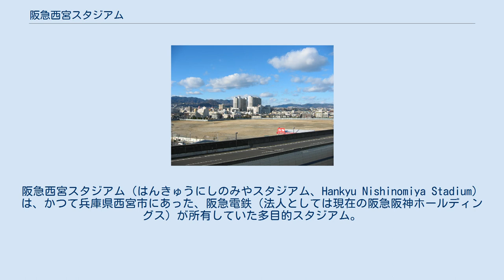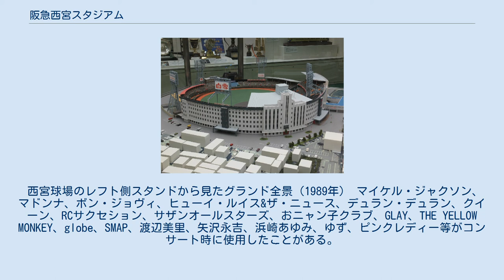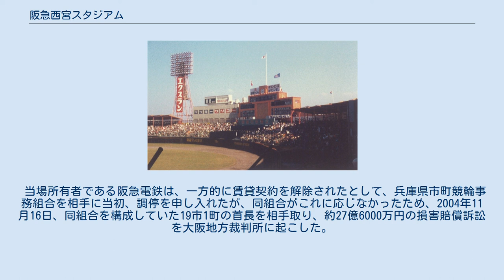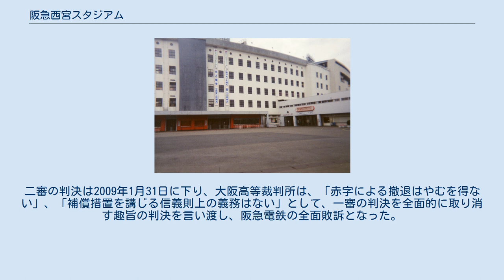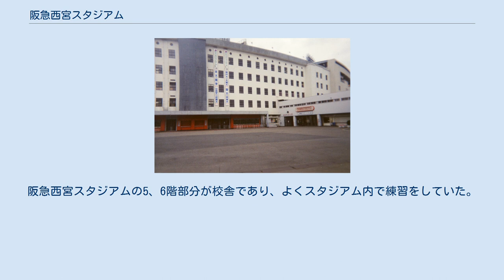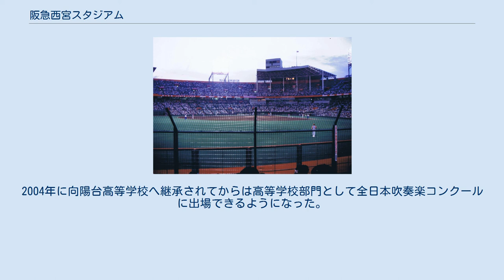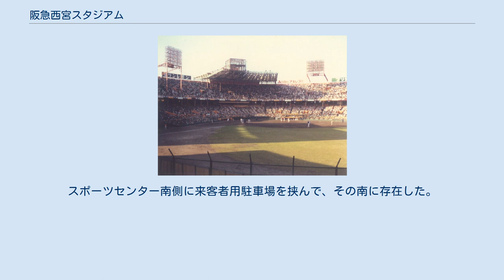阪急西宮スタジアム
オリックス・ブルーウェーブ
阪急西宮スタジアム（はんきゅうにしのみやスタジアム、Hankyu Nishinomiya Stadium）は、かつて兵庫県西宮市にあった、阪急電鉄（法人としては現在の阪急阪神ホールディングス）が所有していた多目的スタジアム。
阪急神戸線西宮北口駅前にあった。
通称及び旧名称は阪急西宮球場（はんきゅうにしのみやきゅうじょう）。
 日本初の二階建スタンドと全面天然芝のグラウンドを持つ野球場として、シカゴのリグレー・フィールドなど当時のMLBの諸球場を参考に設計された。
当初の計画では西宮北口駅の真上に建設して「ターミナル・スタジアム」とする計画であったが、同駅周辺には阪神電鉄が保有する土地が点在していたため用地買収が上手くいかず、代わりに周りは一面水田であった「大毎フェア・ランド」跡地である現在地で1936年冬に起工、わずか5ヶ月の突貫工事で完成し、翌1937年5月に開場した。
 すぐ南の阪神甲子園球場に対抗して造られた阪急西宮球場は、日本初の鉄傘付き二階席の他、当時としては異例の背付き椅子を備えた内野席、5万7千人収容の観覧席の傾斜角度をどこから見ても本塁に合わせるなど工夫され、その後長く「行きよい、見やすい」というキャッチフレーズが使われた。
また、浴場など選手用施設、記者室、郵便局、当時では珍しかった男女別トイレなど内部施設も充実しており、広い敷地と併せて最新・最高の設備を備えた球場であった。
設計は、当時の阪急関連の建物の多くを担当した阿部美樹志が手掛けている。
 阪急電鉄が所有していたプロ野球チーム『阪急ブレーブス』の本拠地（フランチャイズ）として阪急の主催試合が開催された。
それ以外に、競輪場として競輪開催（「西宮競輪場」で詳述）、アメフトの試合、コンサートなど様々なイベントで使用されており、まさに“多角経営”の先駆けとなった野球場である。
 阪急電鉄が球団を譲渡したオリックスがフランチャイズを移転した後の1991年に「多目的スタジアム」であることを標榜し、「阪急西宮スタジアム（はんきゅうにしのみやスタジアム）」へ改称。
 1949年までの1リーグ時代は同じ西宮市内にある阪神甲子園球場と共に関西のプロ野球興行の中心だったが、1950年の2リーグ分立以後は阪急がパ・リーグ、甲子園を本拠地とする阪神タイガースがセ・リーグとそれぞれ別のリーグに所属したことに加え、フランチャイズの影響もあって、西宮での公式戦は阪急主催のパ・リーグの試合のみが行われる状態が続いた。
前述のオリックスのフランチャイズ移転があった1991年に甲子園を夏の高校野球に明け渡した阪神が2リーグ分立から42年目にして初めてセ・リーグの公式戦を行った。
なお、1996年にプロ野球の公式戦を最後に行ったのも阪神である（後述）。
 その後はアメフトと競輪開催が主となったが、人工芝の劣化によりアメフト開催も減少し、西宮競輪廃止が追い討ちとなり、球場自体の老朽化と経営難から2002年末をもって閉鎖。
2004年9月1日から2005年にかけて取り壊された（「歴史」で詳述）。
 跡地には、スタジアム敷地を含めた周辺再開発により、2008年11月に大型複合商業施設「阪急西宮ガーデンズ」が開業した。
「ガーデンズ」内の「阪急西宮ギャラリー」には、1983年当時の本球場のジオラマ模型が展示されている。
 閉鎖・解体から長期間が経過したが、付近にある阪急今津南線の入出庫線と兵庫県道606号西宮豊中線が交差する踏切の名称は「球場前踏切道」であり、本球場の名残をとどめている。
 ゴンドラ型になっており2階席のすぐ下に位置する。
一塁側から順に関西テレビ・ニッポン放送・RFラジオ日本（ラジオ関西）・毎日放送・NHK・ラジオ大阪・朝日放送である。
 また、バックネット裏に、放送局（よみうりテレビなど）の札が下げられた座席群も存在していた。
 西宮球場のレフト側スタンドから見たグランド全景（1989年） マイケル・ジャクソン、マドンナ、ボン・ジョヴィ、ヒューイ・ルイス&ザ・ニュース、デュラン・デュラン、クイーン、RCサクセション、サザンオールスターズ、おニャン子クラブ、GLAY、THE YELLOW MONKEY、globe、SMAP、渡辺美里、矢沢永吉...